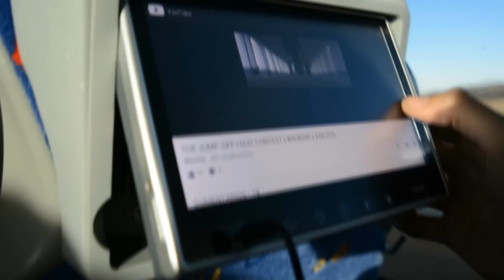DAISER - MADRID (Jumpstyle 2016)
A little video of my trip to madrid!! It was an amazing experience and i meet with amazing people too!! So This Trip with dago give me some motivation and i`'ll make this video!! HOPE YOU LIKE IT!

Also THANK YOU FOR ALL JUMPERS TO SPAIN FOR ALL! JUMP IN SPAIN IS NOT DEAD!

Tracklist: 1)Exilium & Antiverse - Survive (EDIT BY DAISER)

                 2)Sweclubberz - Cold Atmosphere (2k14 EDIT)

                 3)The Machine - Audiobot